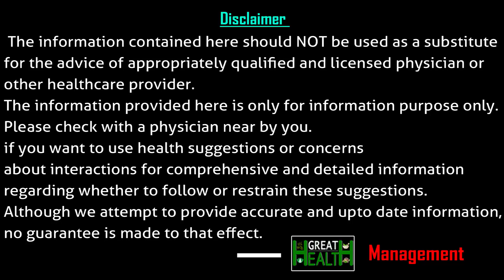KAరోనాని తరిమికొట్టే ఎన్నో దివ్య ఔషధాలు మన వంట గదిలోనే ఉన్నాయి..! | Dr P S Sagar | Great Health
KAరోనాని తరిమికొట్టే
ఎన్నో దివ్య ఔషధాలు
మన వంట గదిలోనే ఉన్నాయి..!
- డాక్టర్ పి.యస్. సాగర్

Great Health Channel